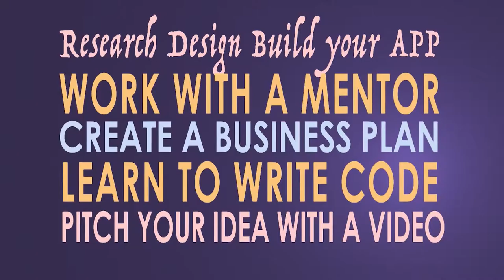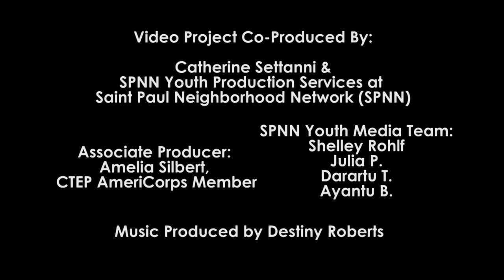Technovation [MN]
The Technovation Challenge inspires and enables teen girls to dream up, design, code and pitch mobile phone apps. Working with professional mentors, all-girl teams develop a real-world combination of technical and entrepreneurial skills.

Brought to MN by Code Savvy